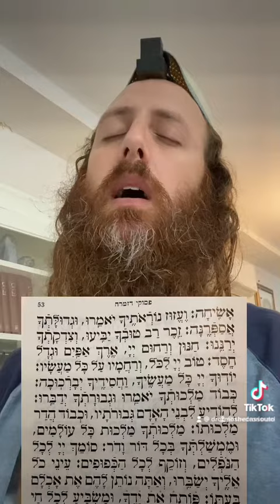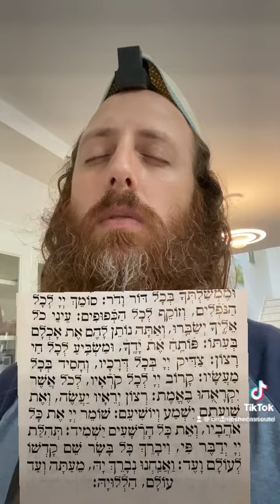אשרי יושבי ביתך … מתוך פסוקי דזמרה בתפילת שחרית.